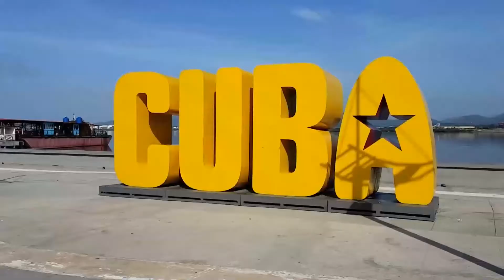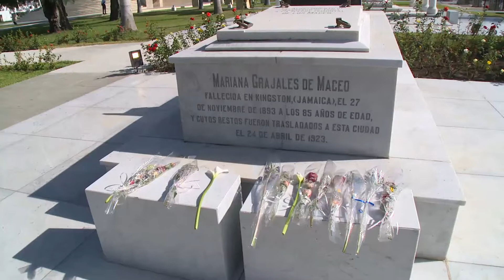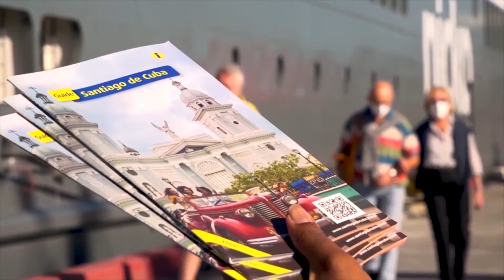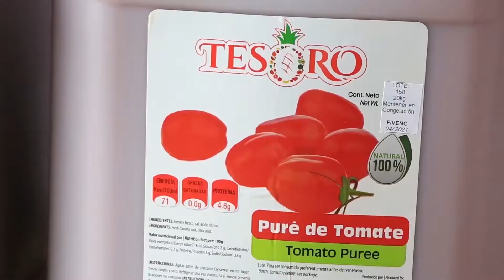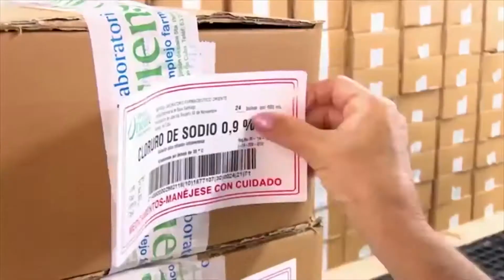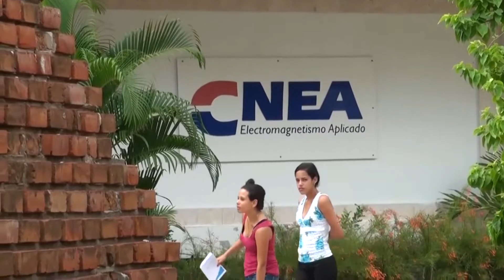PROMOCIONAL SANTIAGO DE CUBA